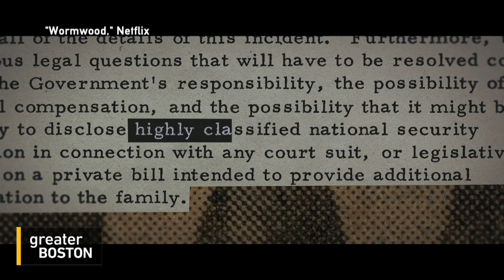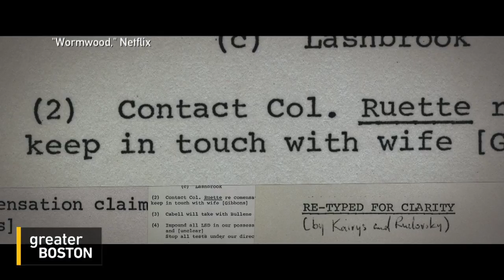Filmmaker Errol Morris Talks Docu-series “Wormwood”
Jim Braude was joined by documentary filmmaker Errol Morris to discuss his latest docuseries for Netflix, “Wormwood.